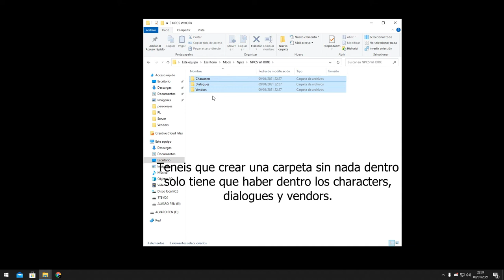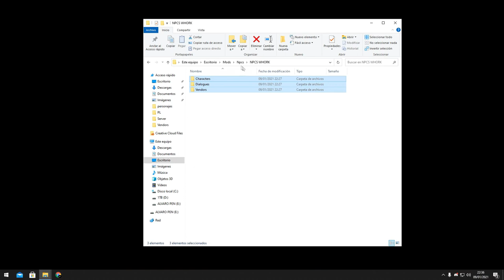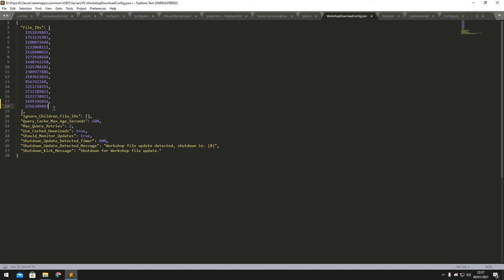Subir NPCs a la WORKSHOP en Unturned Tutorial | Upload Npcs to the workshop in Unturned | En Español